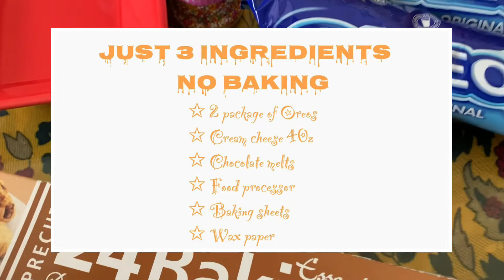How to make Oreo truffles | No Bake Recipe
Today I made a nice chocolate recipe. If you love Oreos and chocolates then you will love this recipe. This is good for snacks when ever your friends comes over OR for some cute little kids birthday party 🥳 the kids will love it! ❤️...

You guys can try this at home and let me know after how did it go, on the comments below also don’t forget to give this a thumbs up 👍🏽 and subscribe to my channel, to see more surprising videos 🎥